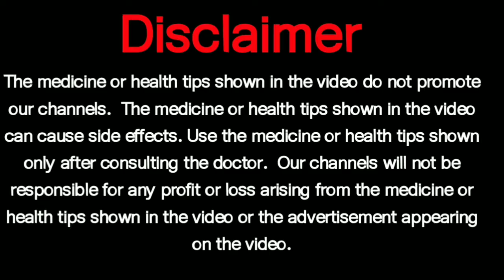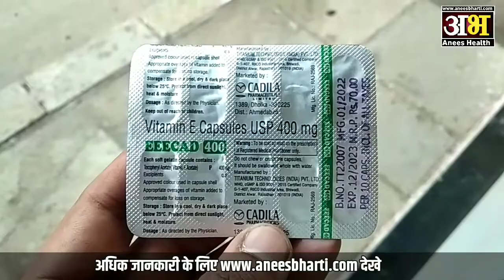eeecad capsule uses side effect dose and review |eeecad capsule hindi|vitamin e capsule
1.  Eeecad capsule uses in telugu
2.  Eeecad capsule uses in tamil
3.  Eeecad capsule for pediatric use in hindi
4.  Eeecad capsule in marathi
5.  Eeecad capsule in hindi
6.  Eeecad capsule dosage for babies
7.  Eeecad capsule used for
8.  Eeecad capsule substitute
9.  Eeecad capsule composition
10.  Eeecad capsule review
11.  Eeecad capsule uses
12.  Eeecad capsule ke fayde
13.  Eeecad capsule ke nuksan
14.  Eeecad capsule kaise le
15.  Eeecad capsule ke side effect
16.  Eeecad capsule dosage
17.  Eeecad capsule price
18.  Eeecad capsule hindi
19.  Eeecad capsule side effects in telugu
20.  Eeecad capsule side effect  in tamil
21.  Eeecad capsule for paediatric side effect  in hindi
22.  Eeecad capsule side effect  in marathi
23.  Eeecad capsule side effect in hindi
24.  Eeecad capsule price in hindi
25.  Eeecad capsule review in telugu
26.  Eeecad capsule review in tamil
27.  Eeecad capsule review in Marathi
28.  Eeecad capsule  uses in marathi
29.  Eeecad capsule uses in hindi
30.  Eeecad capsule composition
31.  Eeecad capsule in hindi
32.  Eeecad capsule dosage for babies
33.  Eeecad capsule  review
34.  Eeecad capsule  dose
35.  Eeecad capsule  hindi
36.  Eeecad capsule  uses hindi
37.  Eeecad capsule  use hindi
38.  Eeecad capsule  side effect hindi
39.  Eeecad capsule  review hindi
40.  Eeecad capsule  dose hindi
41.  Eeecad capsule  benefit
42.  Eeecad capsule  fayede
43.  Eeecad capsule  in hindi
44. Eeecad capsule